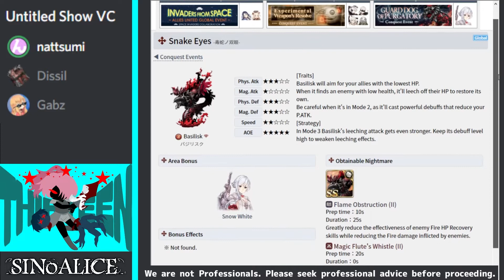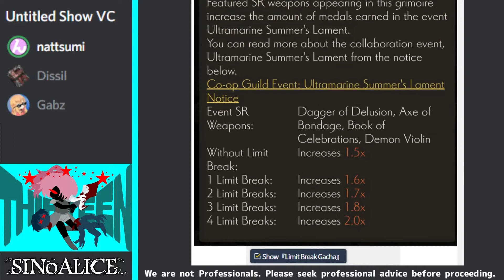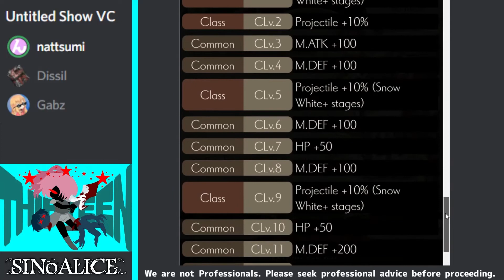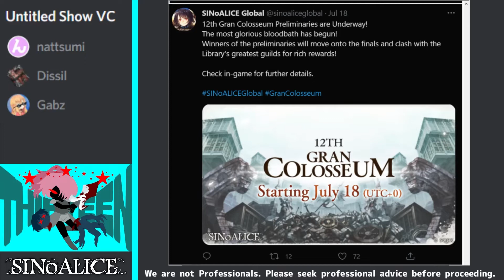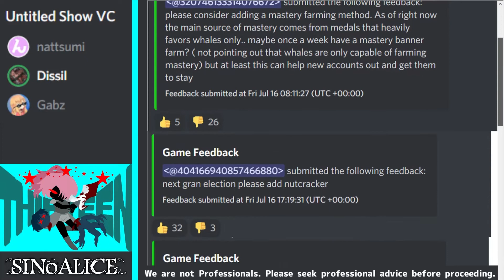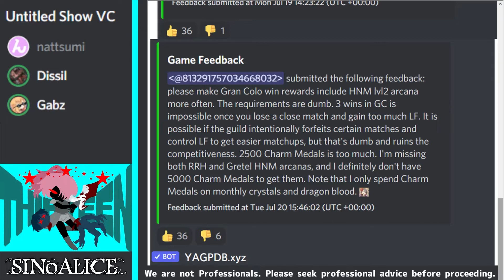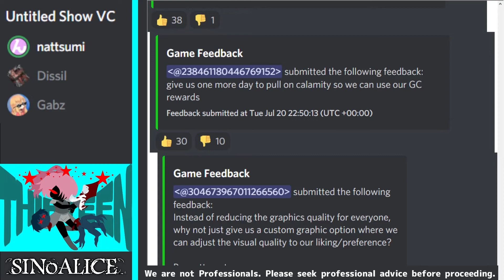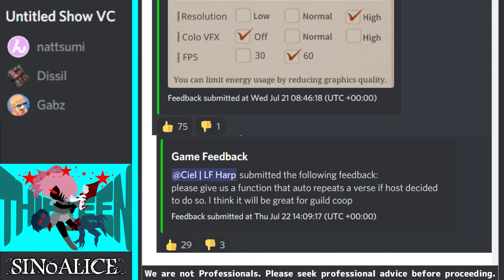Untitled Show (GuardDog/ColoDots/GCarcanas/Swimsuits/) SINoALICE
0:00 - Intro
0:20 - Conquest
2:14 - Colo Dots
5:25 - GC Arcanas
6:42 - Swimsuit - Gretel / Alice
11:07 - Swimsuit - Dorothy / Snow
16:15 - Twitter
23:15 - Discord Feedback
46:24 - End

Fill out this form for some stuffs.